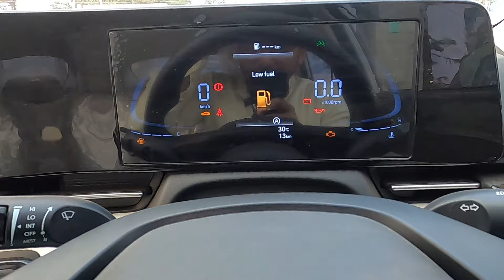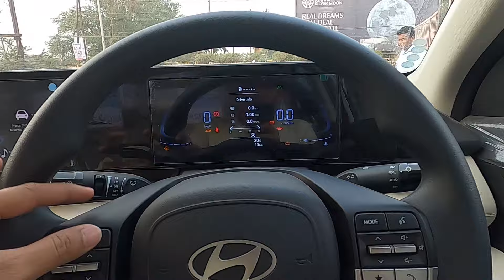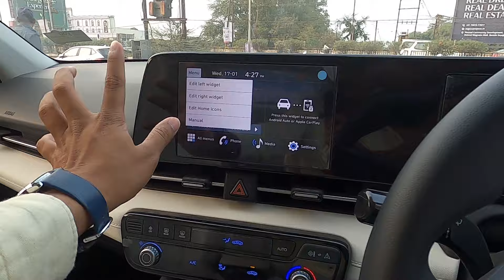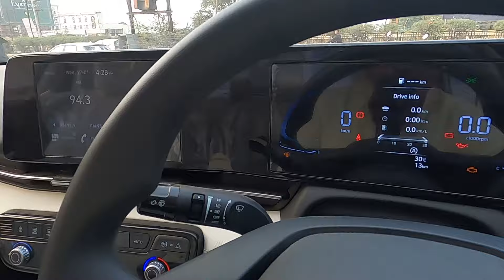Hyundai Verna 'S'🔥Most value for money variant👌| Watch this before buying🙏